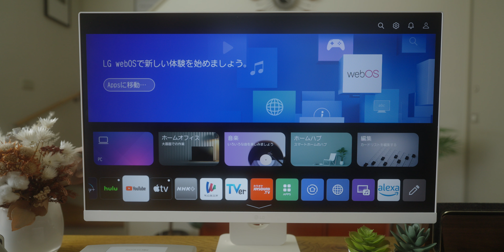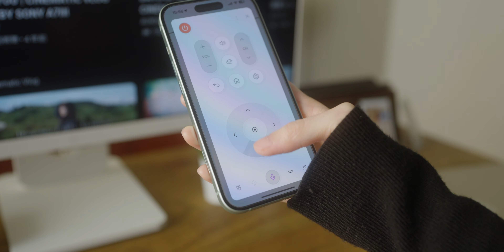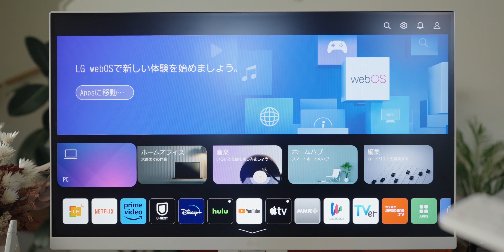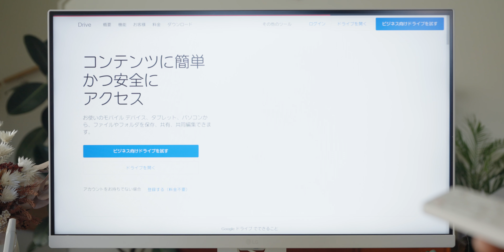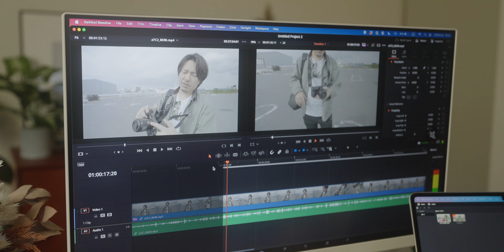仕事も遊びもスマートに！LG MyView Smart Monitor 先行レビュー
仕事も遊びも、この1台
LG MyView Smart Monitorは、高画質ディスプレイに、世界中のコンテンツが手軽に楽しめる、webOSを搭載。
毎日の日常に寄り添う、新しいコンセプトのパーソナルデバイスです。

本日3月22日12時からMakuakeにて先行販売を開始
先着順で最大36％OFFのスペシャルプライスをご用意

🔈 動画制作にオススメの音楽サービス
・Artlist - フリーランスには ←から登録で特別2ヶ月無料

AUXOUT使用&オススメ機材

🥇 レンズ（20万円以上）
・一番使う広角単焦点
・ポートレート最強
・標準ズーム
・望遠ズーム

📸 カメラ
・メイン動画カメラ
・旅行用動画カメラ
・写真も動画も撮る時
・スナップ用カメラ
・アクションカメラ
・初心者にオススメ

🥇 特化型レンズ（10万円前後）
・Vlog撮るなら
・描写力特化
・動画オールラウンダー
・機動性特化

・全部入りのフィルターセット
・最強の可変NDフィルター
・プロ向けミストフィルター
・良コスパミストフィルター
・フィルムルックフィルター

🥇 その他撮影&編集機材
・動画用マイク（ソニー）
・動画用マイク（ソニー以外）
・旅行用ジンバル
・プロ向けジンバル
・簡易水中撮影ケース
・手持ちスモークマシン
・モニタースピーカー
・NASで安全にデータ管理
・NAS用HDD

00:00 オープニング
01:11 ファーストインプレッション
03:29 スマートモニターは何違う？
04:50 スマートフォンとの連携
06:47 モニター単体で色々出来る
07:08 映り込みについて
07:50 PCとワイヤレス接続
10:03 使ってみた感想